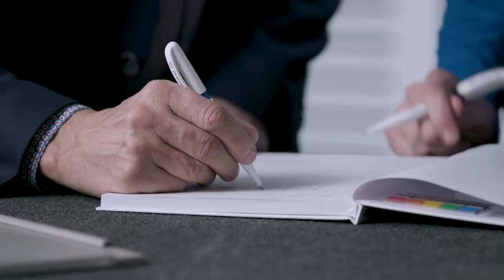Handwerk zeigt Herz: Fliesen Münkel Hünfeld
Fliesenlegen mit Herzblut – und das bereits seit mehreren Generationen. Die Fliesen Münkel Hünfeld GmbH vertraut seit langem auf die Systemlösungen von Schlüter-Systems. Seit mehr als zehn Jahren hat das Unternehmen Schlüter-SystemHandwerker in den eigenen Reihen und setzt auf die innovativen Lösungen aus Iserlohn. Für diese langjährige und vertrauensvolle Partnerschaft hat Fliesen Münkel den Award „Handwerk zeigt Herz“ erhalten. In diesem Video lernen Sie das Unternehmen näher kennen.